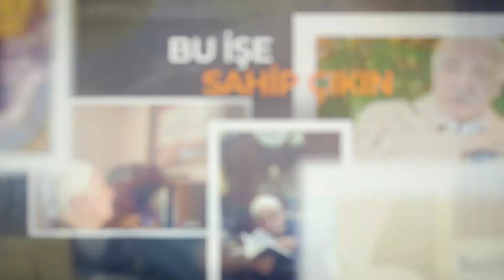Allah’ın Lütfuna Talip Olun ! | Mizan | M. Fethullah Gülen Hocaefendi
Bu video 20/08/2017 tarihinde yayınlanan "EN FAZİLETLİ İBADETLERDEN: “İNTİZÂR-I FEREC”" isimli bamtelinden alınmıştır. Tamamı burada

Allah Rasûlü (sallallâhu aleyhi ve sellem) buyuruyor ki: سَلُو اللهَ مِنْ فَضْلِهِ “İsteyeceğinizi, Allah’ın fazlından isteyin!” Allah’ın fazlı, Cenâb-ı Hakk’ın ekstradan lütfu demektir. Hani Türkçemizde Türkçe kelime zannedilir de, Arapça bir ifade olan “meccânen” tabirini kullanırız. Bir Hak dostunun dediği gibi, “Allah’ım, beni meccânen yarattın, meccânen bu noktaya getirdin, meccânen de bağışla!” Hani ille de bir karşılık olmasın!.. Biraz evvel bahsettiğim hadisteki arkasına bakan zat gibi. لاَ إِلَهَ إِلاَّ اللهُ، مُحَمَّدٌ رَسُولُ اللهِ bütün sermayesi. “Buyur, sen de onlarla beraber gir!” Allah’ın fazlı, bu.

O “fazl”a işaret sadedinde, Efendimiz buyuruyor ki ashabına: “Allah’ın fazlı olmadan, hiç kimse Cennet’e giremez!” Soruyorlar, “Sen de mi yâ Rasûlallah?!” Diyor ki, “Ben de Allah’ın fazlı ve rahmeti olmayınca giremem, ben de!” Bir şeye dikkati çekiyor, “muktedâ bih” olması itibarıyla: Hiç kimsenin ameli, davranışı, -ne kadar fedakârlık yaparsa yapsın- Cennet’i peyleyebilecek kadar değerli değildir.

Dünyadaki bütün hayatınız ne kadar? Sizin bütün ömrünüz, olsa olsa… Dünyada en uzun yaşayan olarak, şimdi her halde 140 yaşında bir insandan bahsediyorlar; belki iki tane insan var öyle, geçmişte de belki o kadar. Ebediyete nispeten buna “sıfır” bile derseniz, sizi sorgularlar; “Niye yalan söylüyorsun?” diye. Ebediyete nispeten “sıfır” ifade etmez bu. Onun için yine Hazreti Pîr buyuruyor ki: “Dünyanın birlerce sene mesûdâne hayatı, Cennet’in bir dakikasına mukabil gelmez!” Bir de onun üstünde ayrı bir şey var ki; “Cennet’in de binlerce sene mesûdâne hayatı, bir dakika rü’yet-i Cemâline mukabil gelmez.” O’nun Cemâl-i bâ-kemâlini görmeye… Şimdi o zaman sen, senin amelin?!. Hiç durmadan, uyumadan hep koşturup dursan -bir küheylan gibi, kalbin durasıya- zannediyorum, insafına sorsalar senin, deseler ki: “Bu yaptığın şeyler ile hakikaten, Cennet peylenir mi, Cemâlullah’a tâlib olunur mu?!.” -Cemâlullah için “peylenme” tabirini kullanmayın! “Onlarla, Cenâb-ı Allah’ın cemaline tâlip olunur mu?” diyebilirsiniz.- Estağfirullah, ne münasebet!.. Ya bu, bir damla ile deryayı peyleme demektir. Bu ne küstahlık, bu ne saygısızlıktır?!. Demek ki, oraya girme mevzuu tamamen Cenâb-ı Hakk’ın ekstradan bir lütfu.

Öyleyse, Allah’ın lütfuna talip olun, Allah’ın fazlından isteyin!.. فَإِنَّ اللَّهَ (عَزَّ وَجَلَّ) يُحِبُّ أَنْ يُسْأَلَ “Şüphesiz Allah (azze ve celle) Kendisine dua edilmesini ve fazlından istenmesini sever.” buyuruyor Allah Rasûlü (sallallâhu aleyhi ve sellem). “Allah, Kendisinden bir şey talep edilmesini çok sever!” diyor bu hadis-i şerifte. Efendimiz, مَنْ لَمْ يَسْأَلِ اللَّهَ يَغْضَبْ عَلَيْهِ buyuruyor başka bir yerde de, “Bir kimse Allah’tan sualde bulunmuyorsa, bir şey istemiyorsa, gazab-ı İlahî’ye düçâr olur!” Niye küstahlık yapıyorsun sen?!. Sen, durumun itibarıyla kapıkulu değil misin?!. O kapının tokmağına dokunma mecburiyetinde değil misin?!. Ziline basma mecburiyetinde değil misin?!. “Allah!” deme mecburiyetinde değil misin?!. Niye istemiyorsun?!. “Verecek Zât’tan niye istemiyorsun?!. Bu, bir istiğna olmaz mı? “Benim sana ihtiyacım yok!” manasına gelmez mi? Ve bu, bir küstahlık sayılmaz mı?!. Öyle ise, bakın nasıl “gazab-ı İlahî” diyor; Cenâb-ı Hak’tan bir şey istememe, İlahî gazabın celbine sebebiyet veriyor. Onun için, يُحِبُّ أَنْ يُسْأَلَ “Kendisinden istenmesini sever.” Bu da pozitifi; o negatifi idi, bu da pozitifi.